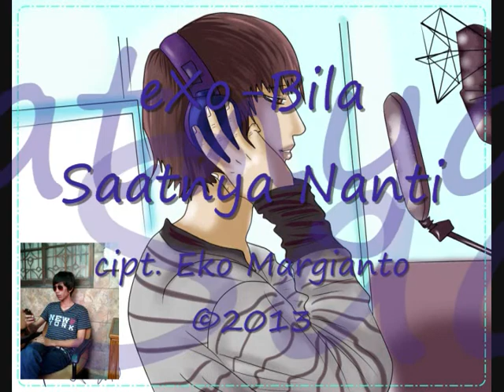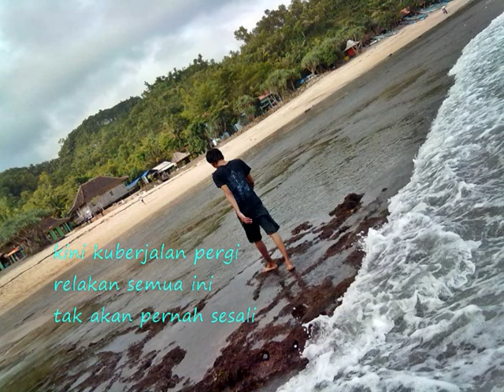CNBLUE Jung Yong Hwa ( Lee Shin )- Lucky ost. heartstring